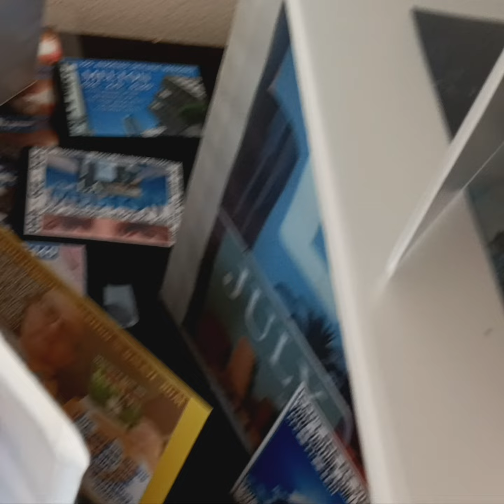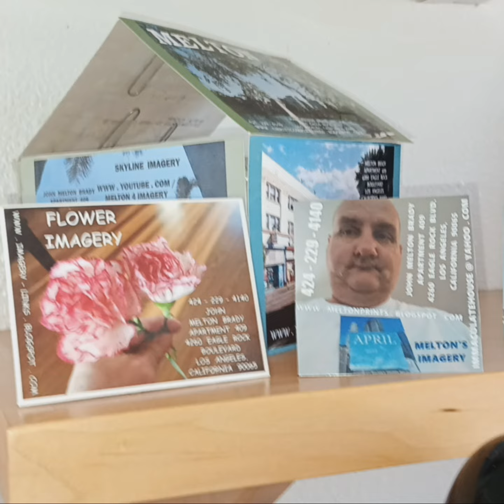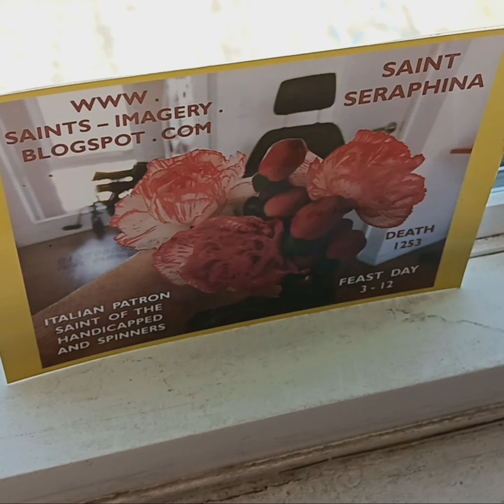July 25, 2023